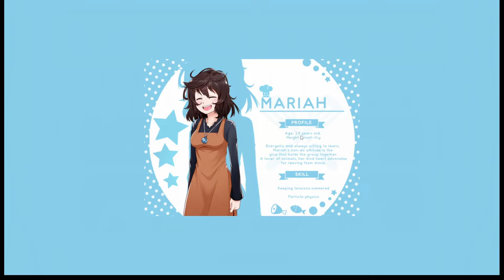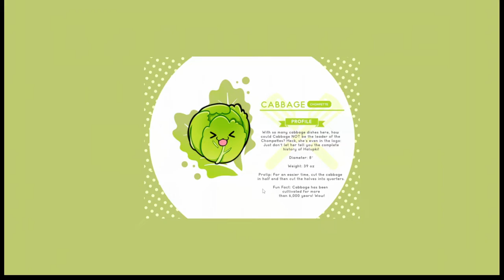Cooking Companions New Lets Play 1!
It has been SO long since I have played this game that I forgot a lot about how to actually play it. We are going to go at it again! Right from the start! I deleted the persistant data and now I should have a solid grasp of the voices for these characters! Lets go down this scary path once again!

Cooking Companions is a Psychological Horror Dating Sim developed and published by Deer Dream Studios after a successful Kickstarter campaign. An "Appetizer Edition" released on October 6, 2020, and the full version officially released a year later on October 7, 2021.

Visual Novel / Cooking Companions - TV Tropes › VisualNovel
9/10 · Steam
Developer: Deer Dream Studios
Publisher: Deer Dream Studios
Platforms: Microsoft Windows, macOS
Genres: Indie game, Casual game, Adventure